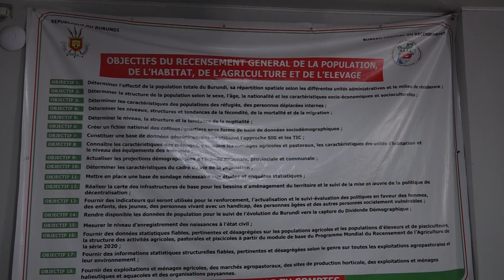Hagiye kuba Rusasuma y'ibigize imitumba yose igize igihugu c'u Burundi.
Igihugu c'u Burundi kigiye gucapwa ku buhinga bugezweho hanyuma imitumba yose ya rusansuma hamenyekane ibiyigize nk'ababa kw'iyo mitumba, amavuriro, amashure, amabarabara, n'ibindi.
Ni mw'iyo ntumbero Ishirahamwe UNFPA ryahaye ibikoresho vyo mu buhinga bugezwehwo 50 (50 tablettes) ikigo BCR ( Bureau Central de Recensement) kigiye kuzokora ico gikorwa.